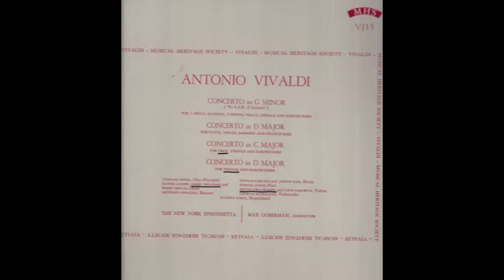Harry Shulman 6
From volume 15 of the earliest Musical Heritage Society recordings featuring chamber works by Vivaldi, it is the first solo of Harry Shulman in the series.